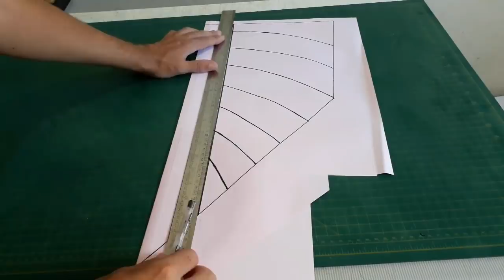Como Fazer Corte e Recorte Espinha de Peixe « Renatinho8263 »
Nesse video ensino a fazer um papel corte e recorte simples de fazer e fica muito bonito nas pipas, alem de dar um baita destaque no alto, Corte e Recorte Espinha de Peixe, chapei os papeis na armação Mucha Mucha de 72cm, as medidas da pipa está logo a baixo, acompanhem o video ai